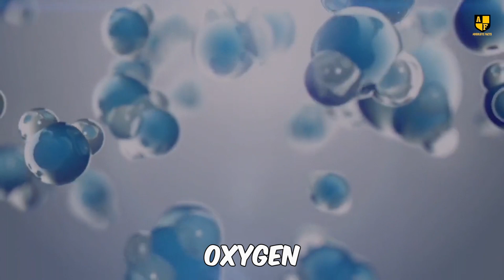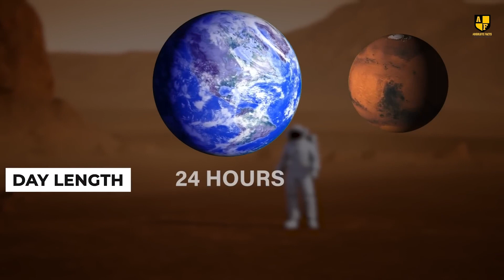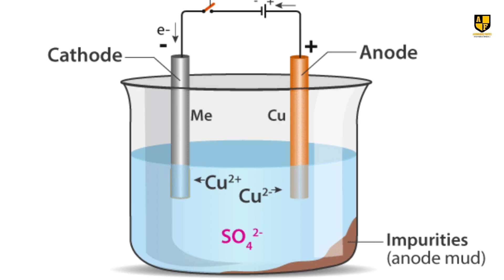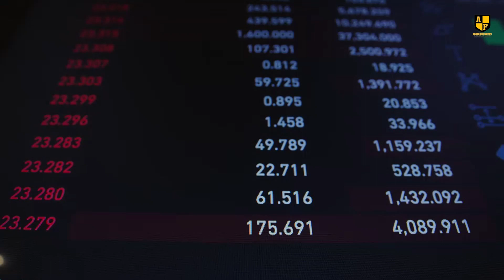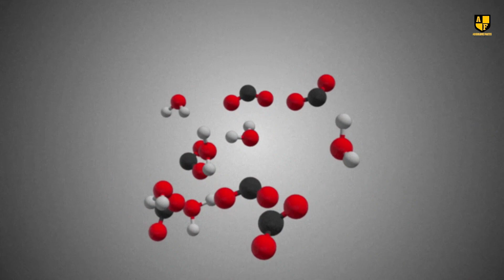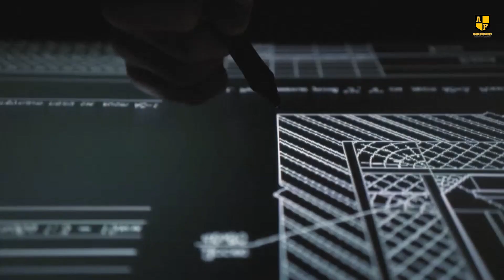Scientists Finally Reveal How To Survive On Mars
NASA is actively planning missions to send humans to Mars, with preliminary steps including the establishment of a lunar base to facilitate shorter journeys to the Red Planet. Similarly, Elon Musk, through SpaceX, aims to lead the charge in the race to Mars. Additionally, discussions are underway among European and Russian space agencies regarding their own endeavors to send humans to Mars.